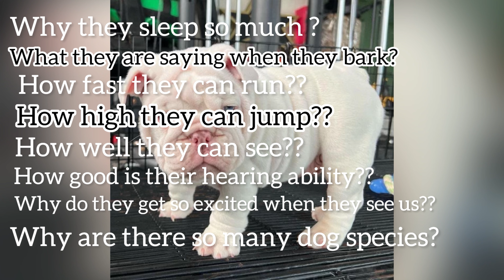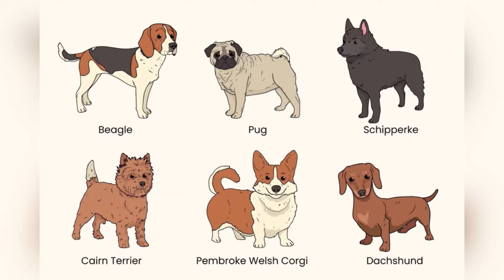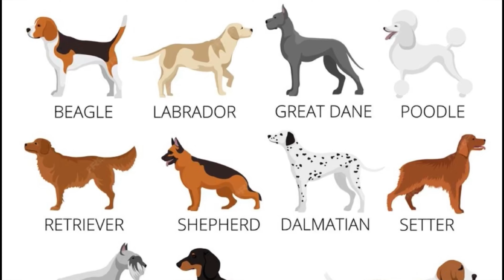The Biochemistry of Dog Behaviours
As a dog lover, I have been curious about a lot of behaviors exhibited by dogs, so I made this video to explain all answers to the  questions concerning how different dogs behave.

Some of the popular questions that I answered are;

00.00- Intro

0.25 - Why do dogs sleep so much?

1:07 - What ate dogs saying when they bark?

2:32 - How Fast can dogs run?

 3:32 - How high can dogs Jump?

4:28 - How well can dogs see?

5:17 - How good Is a dog’s  hearing Ability?

6:13 - Why do dogs get so excited to see us?

7:29 - Why are there so many Different kinds of dogs?

8:38 - Outro

Do well to enjoy the video, I prepared this for you ❤️

join my telegram community via the link

Dog sciencedog behavior explaineddog trainingdog training advicedomestic animals with sounddomestic animals for kidsdifferent types of domestic animalsdog behaviorswhy do dogs bark?why do dogs bark in the morningpuppieswhy do dogs bark at nightfastest doghow long do dogs sleepfastest dogsfastest dog breeds